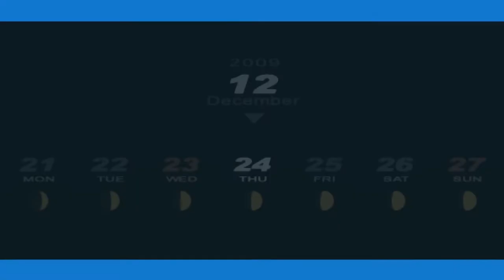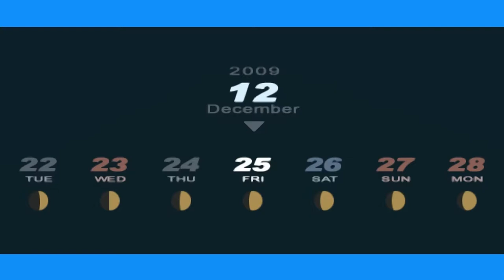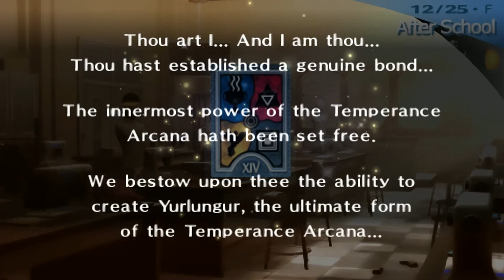Persona 3 P - 177 [12/24 - 12/25] Christmas, all 4 dates (Yukari, Fuuka, Yuko, Chihiro); Temp 10